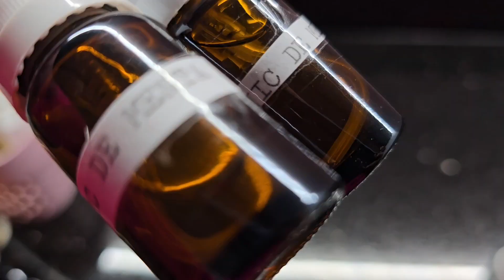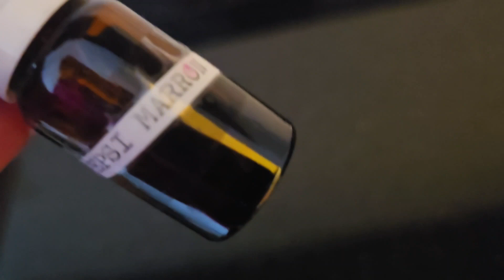:(( Może mi przejdzie..Ogrom nowych w kolekcji ok. 20 perf. -można wybrać cos do szerszego omówienia